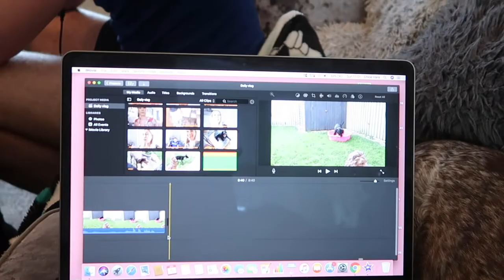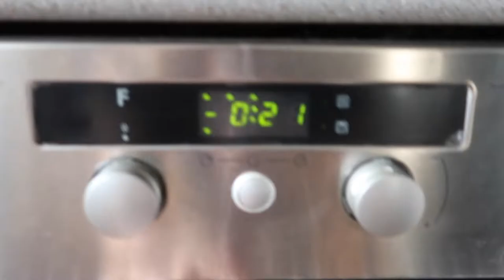SUMMERY SUNDAY IN QUARANTINE VLOG | HOMEMADE MCDONALDS + PADDLING POOLS OUT!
Sharing a day in our life this summery Sunday! We're almost 3 weeks into self isolation now & doing great! Spend the day with me getting ready, playing with the doggies, relaxing in the sunshine + eating lots of yummy food!